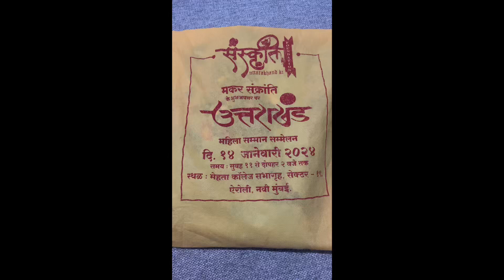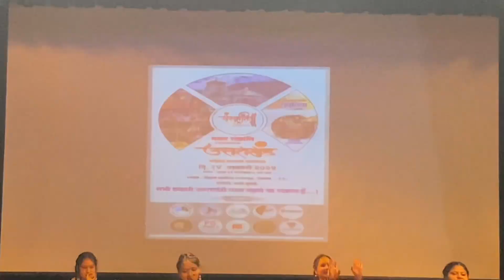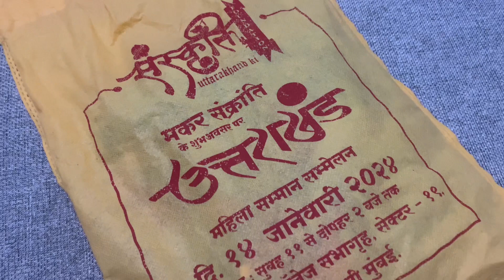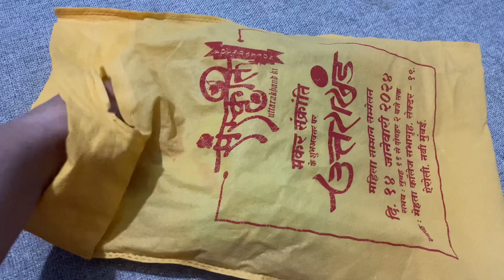मकर संक्रांति के शुभ अवसर पर उत्तराखंड की संस्कृति फ़ाउंडेशन द्वारा महिला सम्मान सम्मेलन! नवी मुंबई!